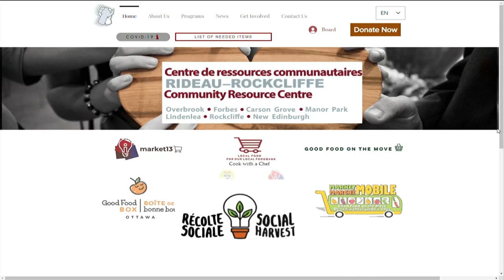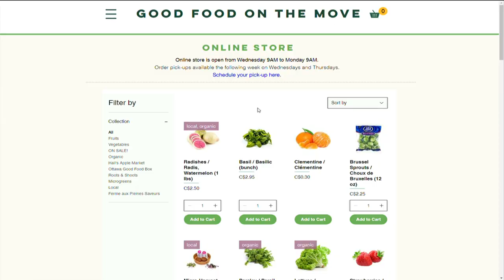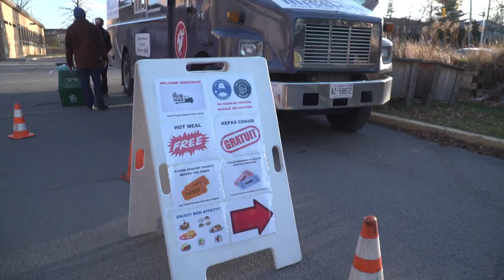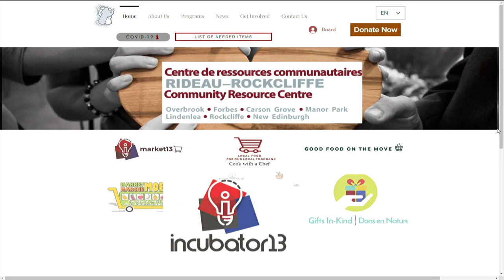Operation Support Local - Rideau-Rockcliffe Community Resource Centre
We find out about some of the services that the Rideau-Rockcliffe Community Resource Centre offers.